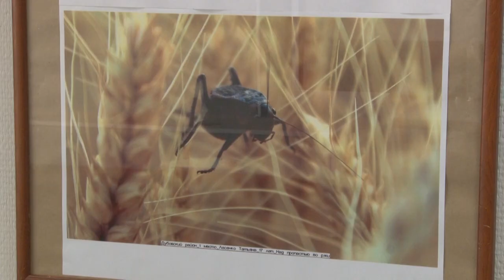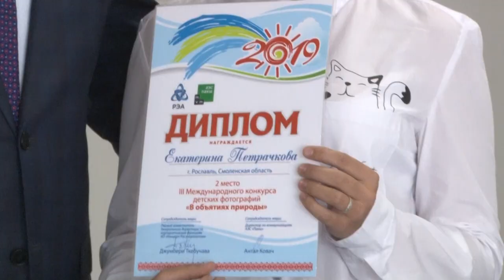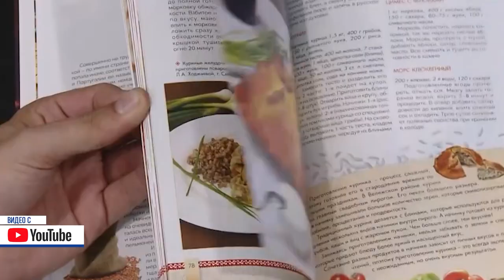Десна-ТВ: День за днем от 04.10.2019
В выпуске:
- «диалог на равных»: исполняющий обязанности главы Десногорска встретился с молодежью города
- в Десногорске открылась выставка работ международного фотоконкурса;
- гимнастика для пожилых людей.